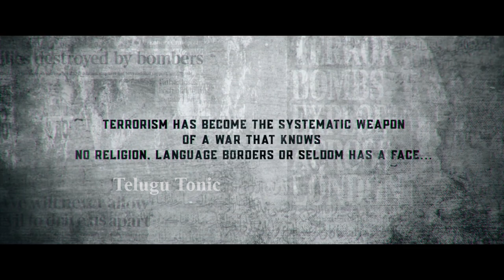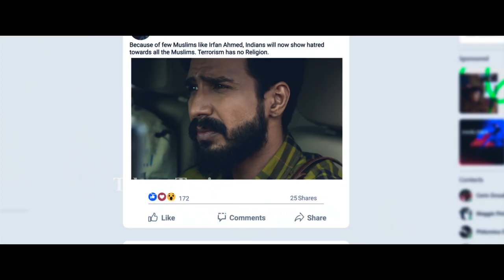Hero Vihsnu Vishal's FIR Movie Trailer | Latest Telugu Full Movies | TT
Hero Vihsnu Vishal's FIR Movie Trailer | Latest Telugu Full Movies

Hero Vihsnu Vishal's FIRMovieTrailer | Latest